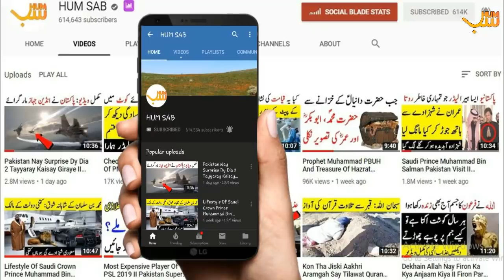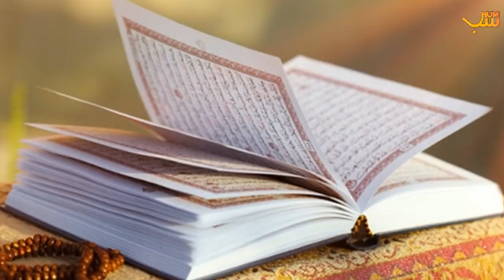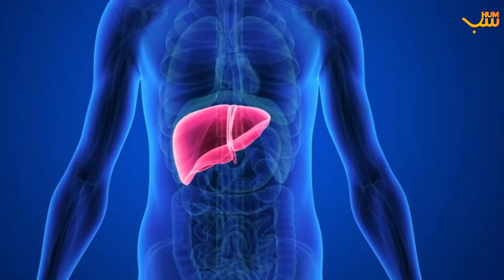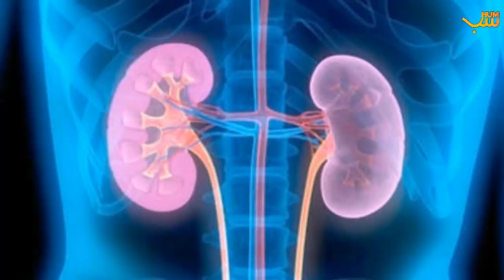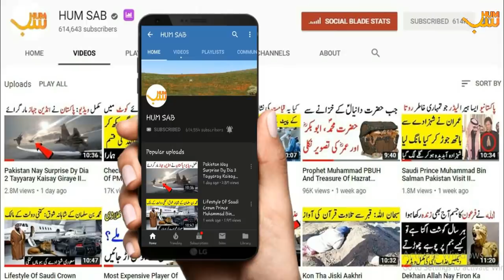Maithi K Mutaliq Farman e Rasool PBUH II Methi K Faiday II Tib e Nabvi Aur Methi K Mutaliq Hadees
Dosto Hum sab aaj ki video main aap tak methi k faiday pohnchanay jarhay hain. Maithi aik aesi naimat hay jiskay mutaliq Rasool Pak PBUH nay apni hadees main irshad farmaya k isko sonay k brabar bhi khareeda jaskta hy. Tib e Nabvi min methi k kya istimal hain aur methi danay ya sada maithi khanay k kya benefits hain Aaj ki video main janain.